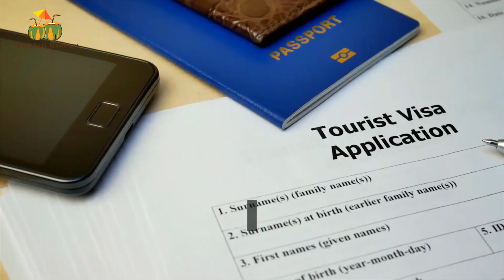India Tour Packages From Bangladesh - India Tour Package 2020 - Akashbari Holidays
India Tour Packages From Bangladesh - India Tour Package 2020

Do you want to travel to india from bangladesh but don’t know the tour package, price and many more? No worries! In this video, we will show you everything about india tour package including package price, tour duration, includes and excludes services and so on.

1. Delhi + Agra + Jaipur
Package Included: Air Ticket, Hotel, Breakfast, Tour and Transfer.
3 Star Package Price Only @ 35900 Tk.
4 Star Package Price Only @ 42900 Tk.
5 Star Package Price Only @ 47900 Tk.
Package Excluded: Visa Fee, Service Charge.

2. Delhi + Agra + Jaipur + Ajmer
3 Star Package Price Only @ 39900 Tk.
4 Star Package Price Only @ 47900 Tk.
5 Star Package Price Only @ 55900 Tk.

3. Delhi + Shimla + Manali
3 Star Package Price Only @ 45900 Tk.
4 Star Package Price Only @ 49900 Tk.
5 Star Package Price Only @ 59900 Tk.

4. Delhi + Agra + Jaipur + Shimla + Manali
3 Star Package Price Only @ 59900 Tk.
4 Star Package Price Only @ 69900 Tk.
5 Star Package Price Only @ 85900 Tk.